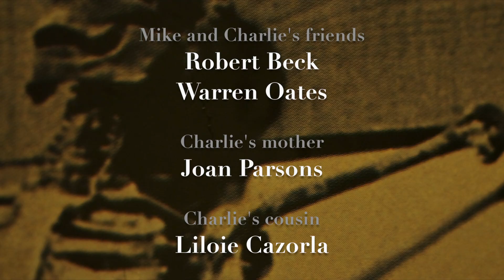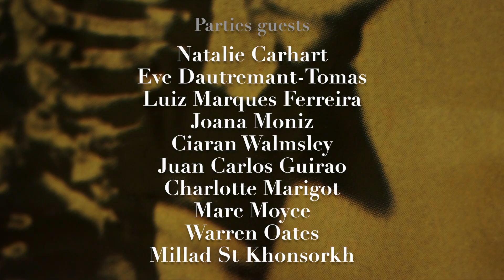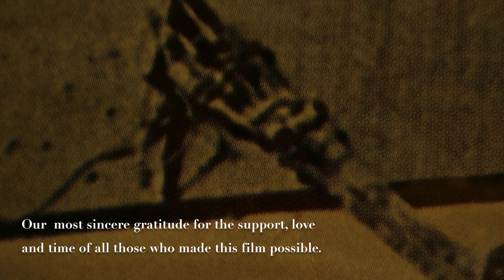Los Ojos de Salvador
Mark Parsons
Laurent Bayford
Elio Ruggieri
Robert Becks
Warrent Oates
Joan Parsons
Liloie Cazorla
Joana Moniz
Amanda Woolley
Anders Russell-Hammer
Writer ◊ Producer ◊ Director ◊ Editor
Eve Dautremant-Tomas
Charlotte Marigot
Original Score ◊ Marc Moyce
Director of Photography ◊ Yann Boyenval
Camera Operator ◊ Romain Tourbillon
Art Directo ◊ Juan Carlos Guirao
Sound designer ◊ Sound Recordist ◊ Marc Moyce
Boom Operator ◊ Millad St Khinsorkh
Colourist ◊ Ollie Smith
Extras ◊ Natalie Carhart ◊ Eve Dautremant-Tomas ◊ Luiz Marques Ferreira ◊ Ciaran Walmsley ◊ Juan Carlos Guirao ◊ Charlotte Marigot ◊ Marc Moyce ◊ Millad St Khonsorkh